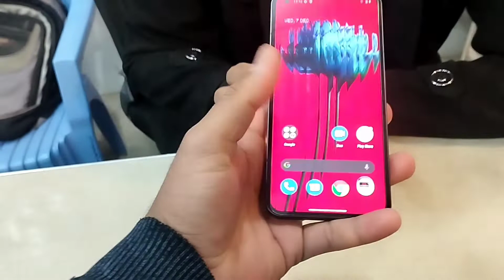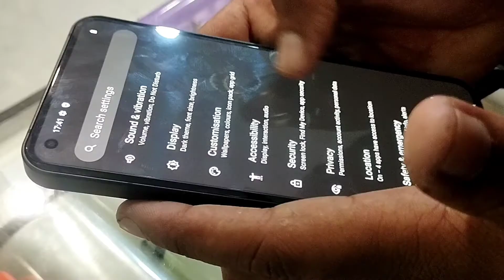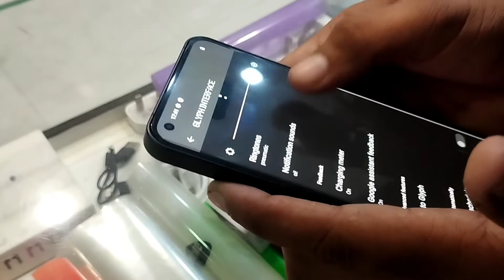NOTHING phone ! Kuch Nahi magar bhot Kuch !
nothing phone small review